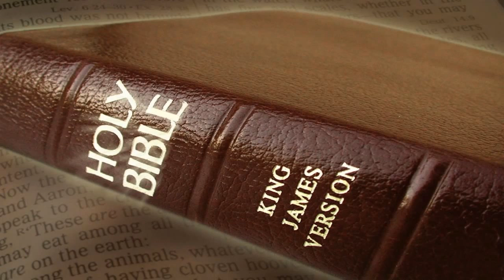"We Know" - with guest speaker, Brother Jimmy Fleming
"We Know" - with guest speaker, Brother Jimmy Fleming - August 9, 2015

'The Gospel Truth' with Dr. Scott A. Thomas of Temple, Georgia.